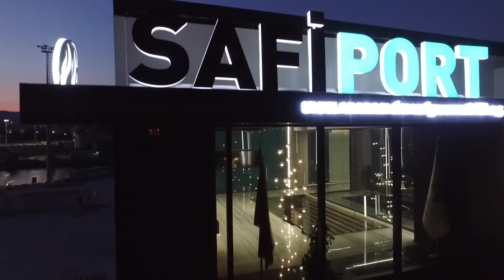SAFİPORT Derince Uluslararası Limanı İdari Bina | TEAM Proje Mimarlık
SAFİPORT Uluslararası Liman İşletmeleri //  Bakım Onarım Binası ve Yönetim Ofisi

Lokasyon
Safiport Derince Limanı | Kocaeli

Proje Ekibi
Aykut Mete, Tamer Ekinci, Ayça Yavuz, M.Zahid Çorbacı, Salim Çetinkaya

İş Veren
SAFİPORT Uluslararası Liman İşletmeleri A.Ş.

Proje Tipi
Cephe ve İç Mimari Tasarım, Uygulama

Proje Alanı
5000 m2